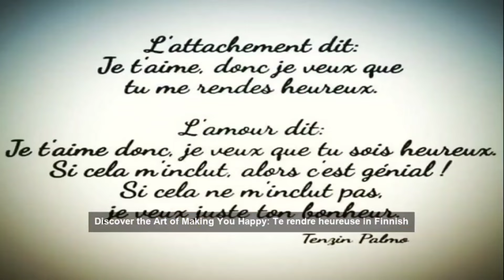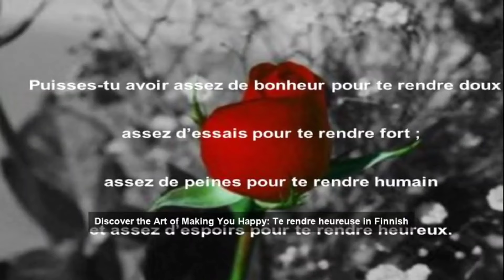IDEE DÎNER TÊTE A TÊTE